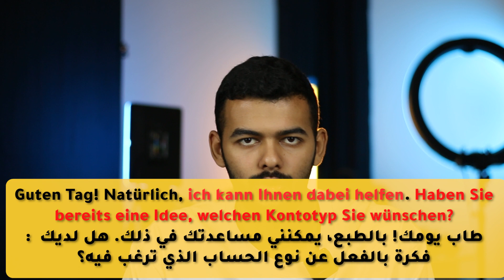كورس المحادثة باللغة الألمانية | فتح حساب بالبنك درس (42)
كيف تحفظ اي شئ تريده بسرعة؟ - اسرار العقل للحفظ والتذكر السريع